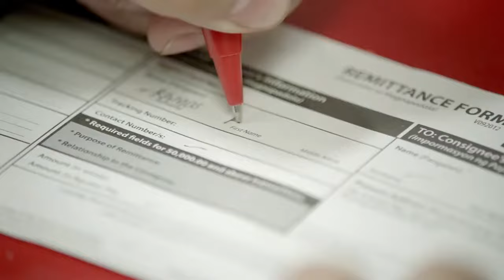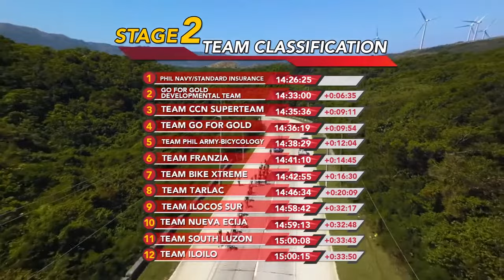LBC Ronda Pilipinas 2018 Stage 2